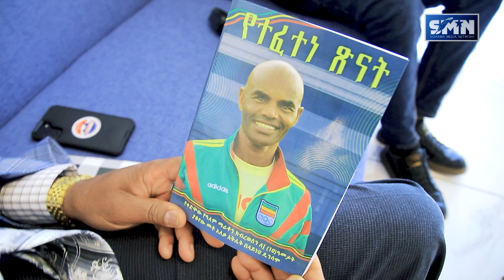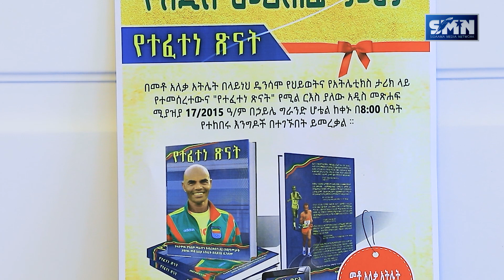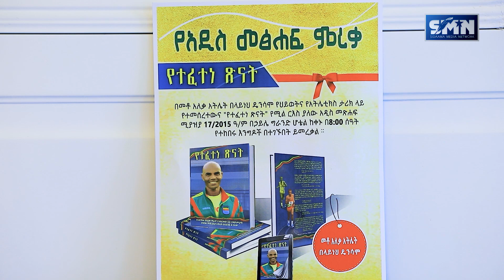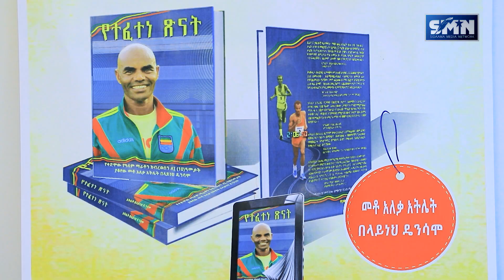"Loonsummoro Dandiineemmokkiri Dino" # Atilet Balayine Diinsamo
SMN